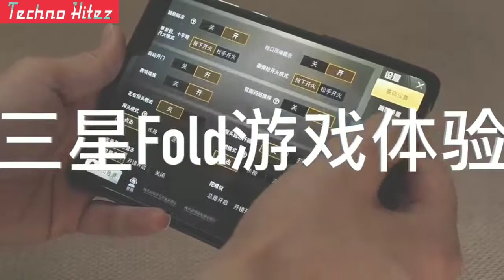SAMSUNG GALAXY FOLD PUBG GAMEPLAY | 2019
Watch as the New Samsung Galaxy is reveiled in this intriguing view of it's features.
Gaming On The Samsung Galaxy Fold
PUBG On Galaxy Fold!! (UK)